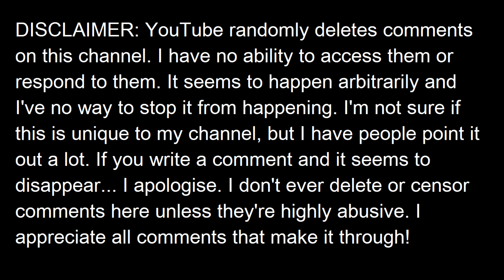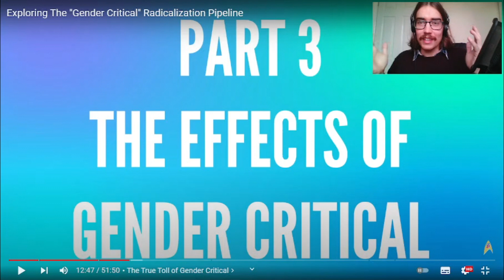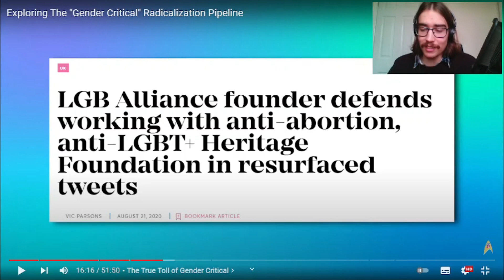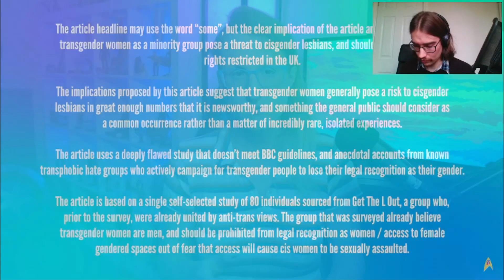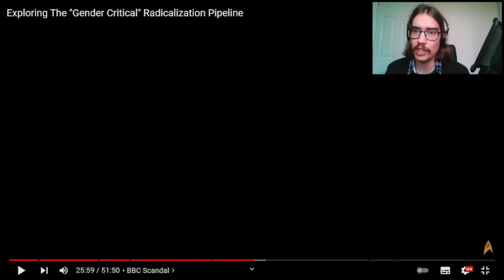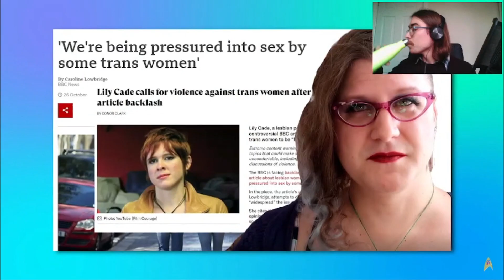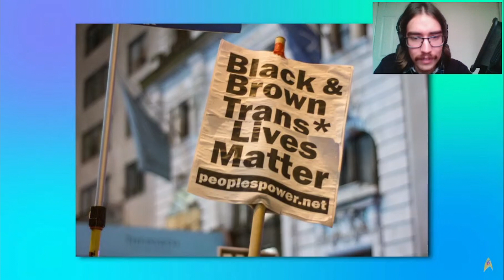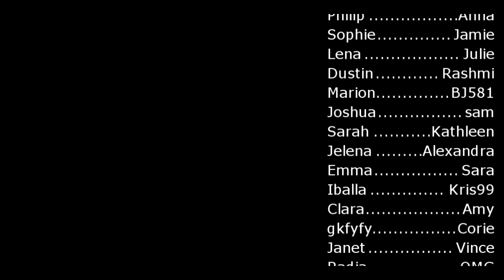Debunking Jessie Gender's GC to Far Right Pipeline (Part 1)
Spoiler alert: the guy I was thinking of was Erwin Gorbrandt. He was a gender identity researcher in 1930s Germany, worked in concentration camps under the Nazis, and then honed is sex reassignment surgeries. Lovely chap.

00:00 Intro
01:04 Black Womanhood
10:23 LGB Alliance
13:28 Anti-Semitism
19:53 Alt-Right?
27:46 Lesbians
30:26 Lily Cade
49:19 Moving On
52:33 Non-White
58:46 Deep Analysis
01:19:00 Intersections
01:04:28 Outro